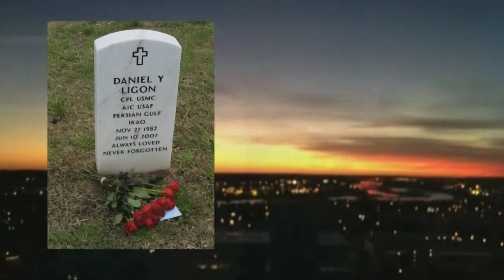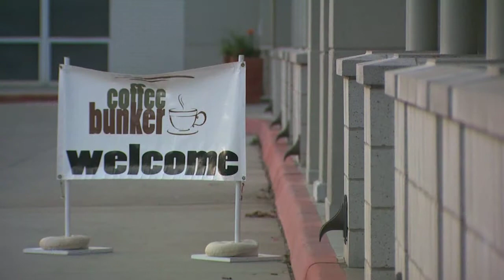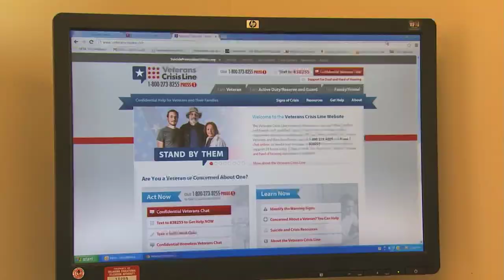Veterans' Mental Health and Suicides aired 6-7-13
Numbers from the Department of Defense show that military suicides exceeded the number of soldiers killed in combat. That combined with an alarmingly high number of veterans show that while officials are working to provide help to soldiers, many are still falling through the cracks.

This story aired on the ONR on OETA-The Oklahoma Network.  The reporter is Lis Exon; the photographer is Tony D'Astoli.